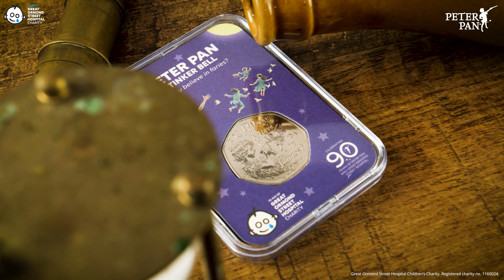The 2020 Peter Pan and Tinker Bell 50p Capsule Edition